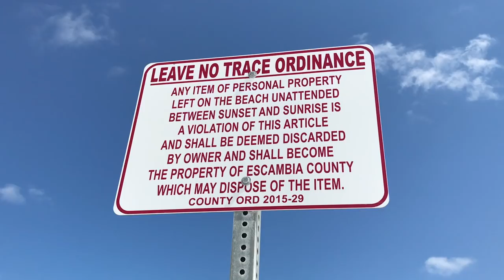100% TEST to tell if SHARKS are in the Water!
This is the 100 percent method to test if sharks are in the water. Sharks are all over the beach! Also, I went out and watched the Blue Angles Practice before the annual Pensacola Beach Blue Angel's Air show!

30 Pound Braid

50 Pound Braid

My Camera-

My Apparel - goo.gl/QorTzW

Battle 3000

My Sunglasses

Please send me Mail to:

Jack Motley
418 West Garden St.